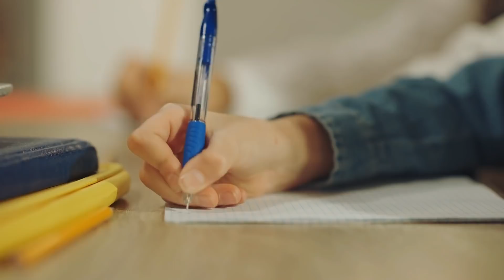Bimba Invia Biglietto d’Auguri al Papà in Paradiso, dopo qualche Giorno Riceve una Risposta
I genitori sono delle figure fondamentali nella vita dei loro figli, ma purtroppo non tutti i bambini possono godere del loro affetto fino all’età adulta. Holly Morgan è una di questi. Anche se suo padre era in paradiso, Holly ha deciso di spedirgli un biglietto d’auguri per il suo compleanno. Immaginate quindi la sua sorpresa quando ha ricevuto una tenera risposta dall’ufficio postale per confermare l’avvenuta consegna della sua cartolina. Guardate il video per conoscere il potere di una lettera scritta a mano da un figlio a un genitore o viceversa, come nel caso di Lene Pearce e la piccola Lexi.